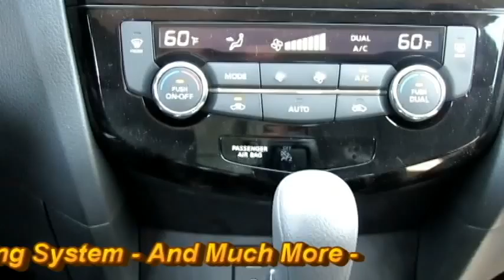2015 Nissan Rogue SV 543331